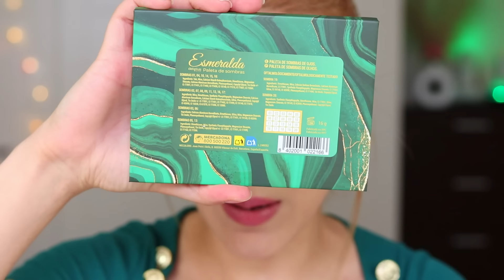💥NOVEDADES MERCADONA! Nuevas paletas "Esmeralda" y "Zafiro" ¿Valen la pena?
o ⬇️
🔹️Por compras superiores a 30€, descuento de 10€ con el código HZHO-R3

En este canal encontrarás todo lo relacionado al mundo beauty. Principalmente el maquillaje 😍

Reseñas, primeras impresiones, tutoriales, hauls y mi más sincera opinión sobre todo lo que pruebe! 😉

Un canal para los amantes de este maravilloso arte llamado MAQUILLAJE 👄💄